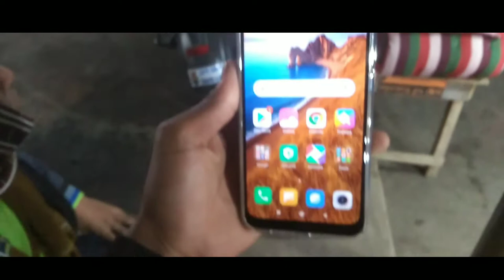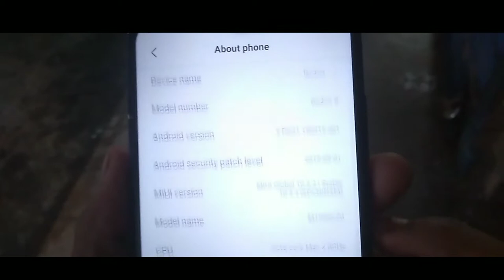Xiaomi Redmi 8 Bangla unboxing || full specification camera quality test🔥🔥 Ms Tech Tube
xiaomi redmi 8 review
redmi 8 full review unboxing
redmi 8 bangla
redmi 8 price in bd
redmi 8 camera review
redmi 8 gaming test pubg
redmi 8 battery drain charging test
redmi 8 battery 5000mah
redmi 8
redmi 8 unboxing
redmi 8 review bangla
redmi 8 vs redmi 8 first look
redmi 8 review in hindi
redmi 8 in bd
redmi 8 durability test
redmi 8 details
redmi 8 vs redmi 7
Redmi 8
redmi 8
redmi 8 features
redmi 8 hands on
redmi 8 antutu
redmi 8 pubg
xiaomi
redmi 8 vs realme c2
realme c2 vs redmi 8
redmi 8 hindi unboxing
redmi 8 Bangla unboxing
💥One Plus 8 Pro Bangla review💥

💥 Samsung Galaxy M31 Bangla review 💥

💥Realme X2 Pro Bangla review 💥